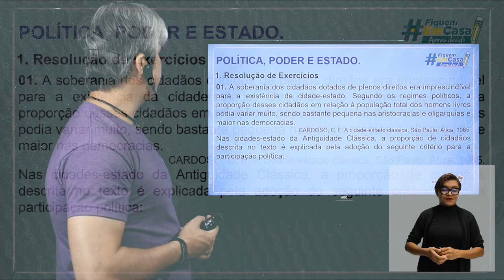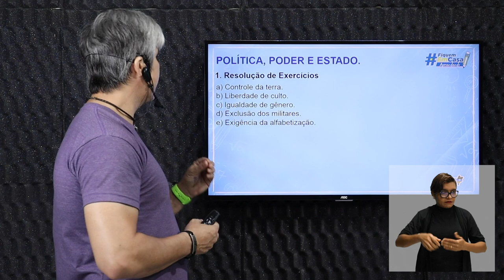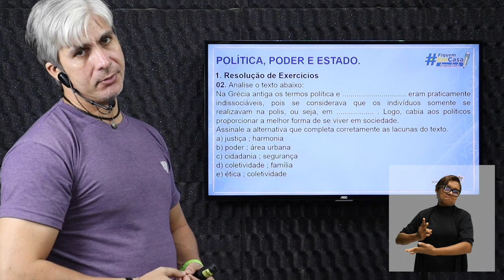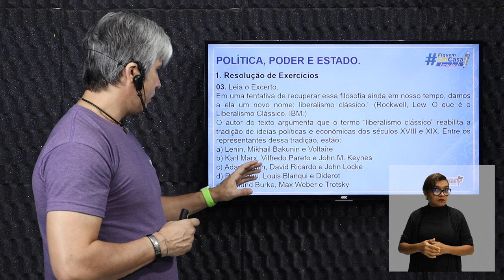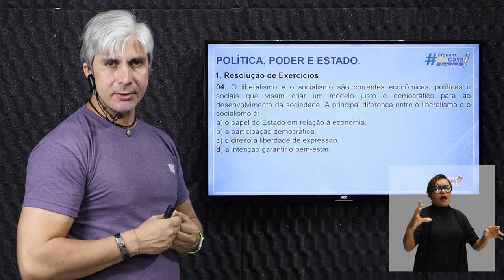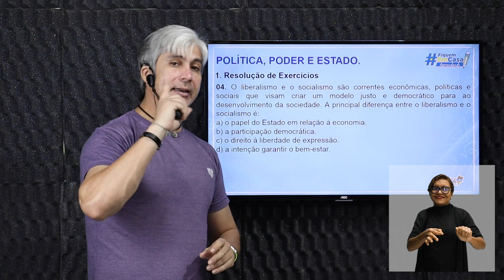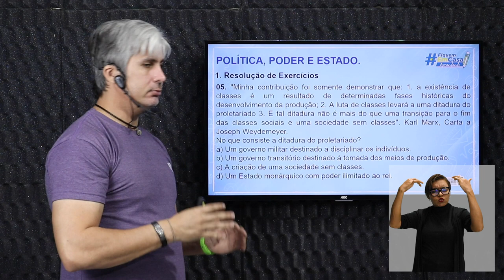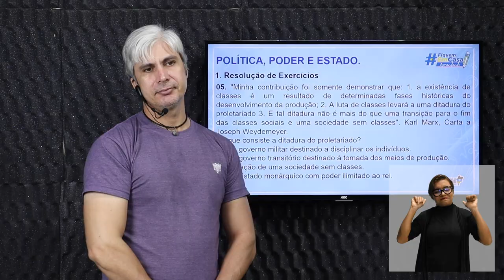Política, poder e estado (Exercícios comentados)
Filosofia – Política, poder e estado (Exercícios comentados) – 2° período